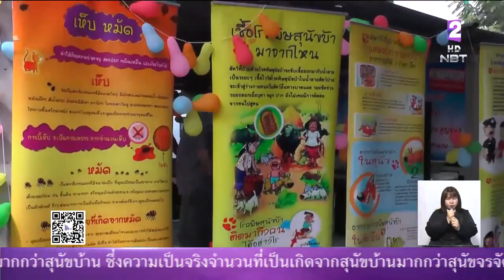พิษณุโลก ตื่นตัวเฝ้าระวังโรคพิษสุนัขบ้า ภาครัฐ เอกชน ผนึกกำลังแข็งแกร่ง ให้บริการฉีดวัคซีนป้องกันฟรี